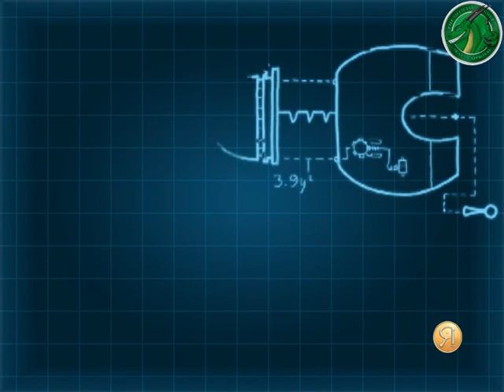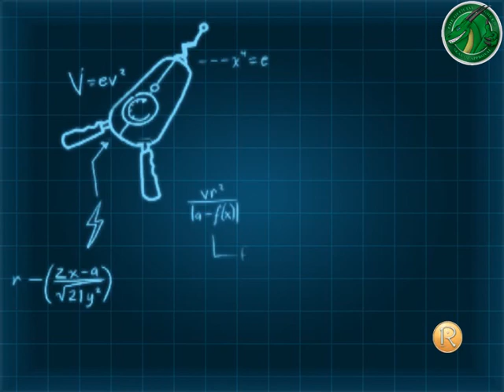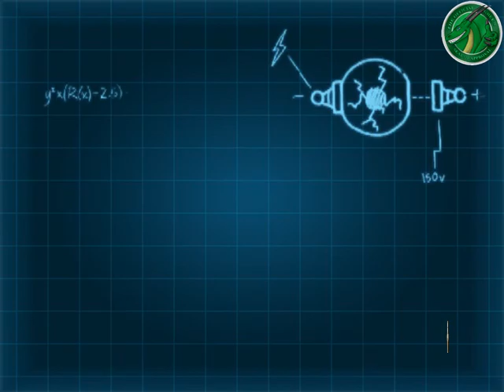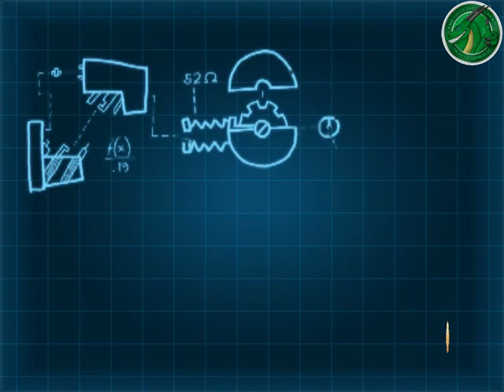в гости к Робенсонам часть1(давайте осмотримся)